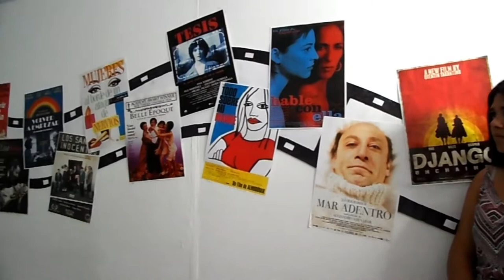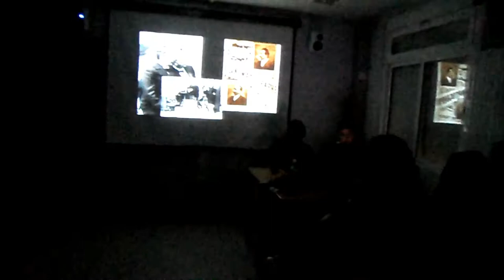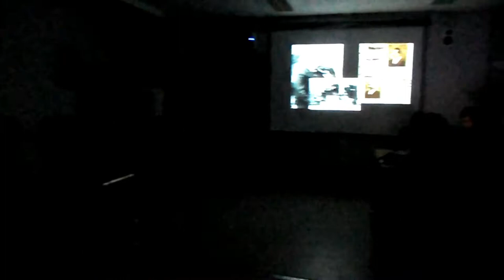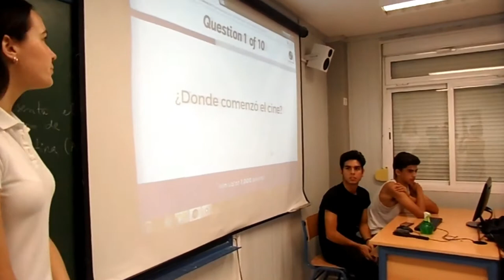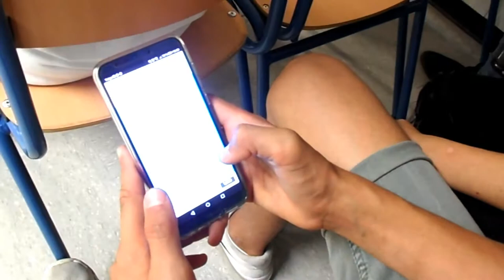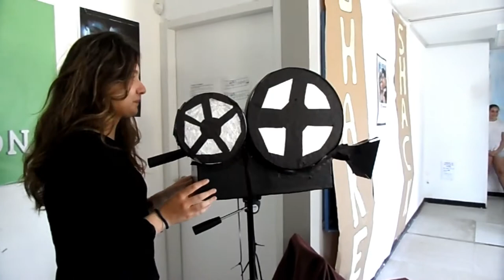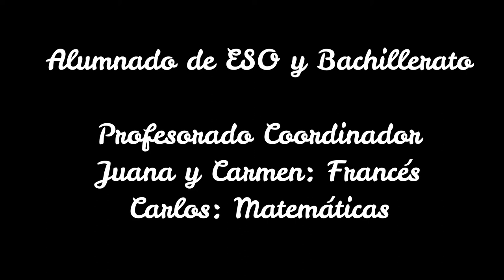TALLER. LUCES, CÁMARA, ACCIÓN. TAREA INTEGRADA 2018.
El taller Luces, cámara, acción, en la Tarea Integrada 2018.